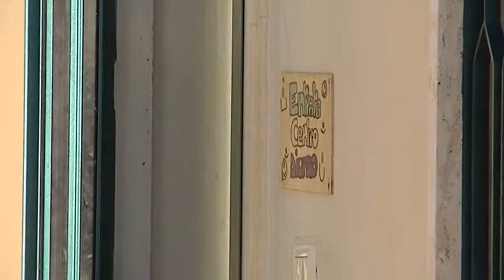Minori non Accompagnati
Continuiamo, per così dire, la riflessione e l'invito rivolto dal Papa all'Angelus di ieri, in tema di migrazioni, parlando di minori non accompagnati, ovvero di quei giovani minorenni arrivati nel nostro paese all'indomani della crisi Libica. 20 di questi ragazzi sono ospitati presso "Casa San Benedetto" l'opera di Accoglienza dell'Istituto don Calabria di Verona. Per loro il 31 dicembre rappresenta una data particolare: scade infatti la convenzione con l'amministrazione comunale che, causa i mancati trasferimenti, non ha più soldi per il contributo per gli enti ospitanti.

Intervista a:

ALESSANDRO PADOVANI
Dir. "Casa San Benedetto" -- Ist. Don Calabria VR